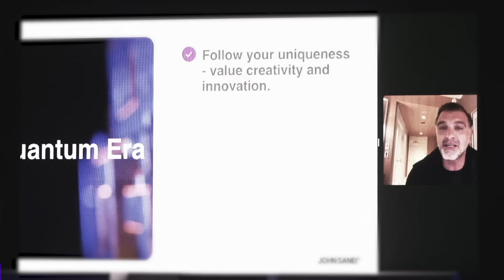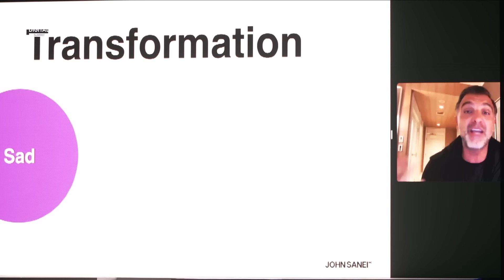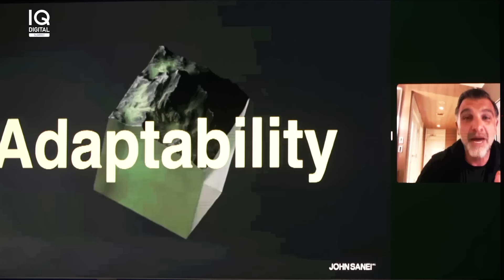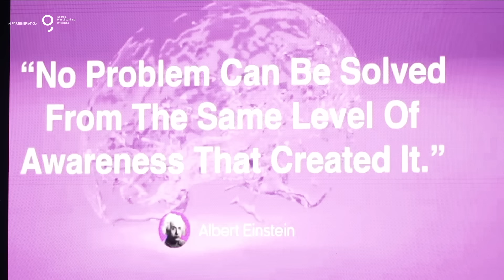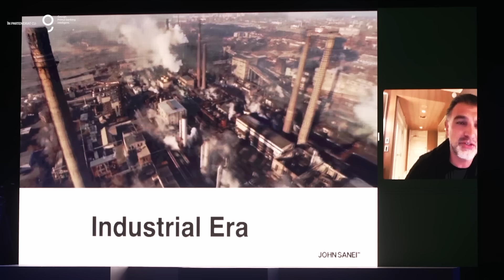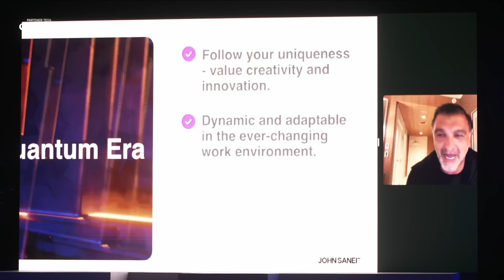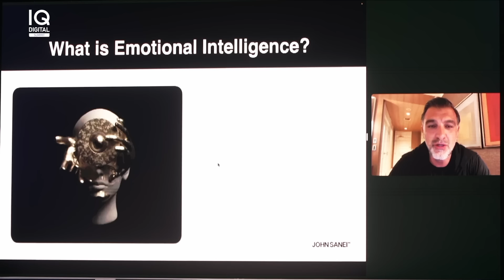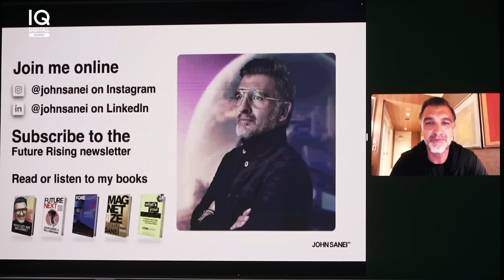CUM SCĂPĂM DE „DEPENDENȚA DE SIGURANȚĂ”? John SANEI, speaker & autor, la IQ DIGITAL Summit Timișoara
Crezi că ești pregătit pentru provocările viitorului? Crezi că inteligența e cea mai importantă calitate de care ai nevoie pentru a fi relevant în următorii ani?

John Sanei, autor a cinci best sellere traduse în toată lumea și strateg de business cu experiență la companii precum Oracle, Visa sau Reuters, a explicat la IQ Digital Summit Timișoara cum ne putem pregăti creierele pentru un viitor în care miza este nu să îți dezvolți inteligența (nu așa cum o înțelegem în mod tradițional), ci adaptabilitatea.

🇷🇴 Principalele momente ale prezentării sale/ 🇬🇧 Highlights:

00:00 INTRO
01:25 🇷🇴 CELE 3 FAZE ALE TRANSFORMĂRII/ 🇬🇧 THE 3 PHASES OF TRANSFORMATION
04:50 🇷🇴 CE ESTE OPTIMISMUL FRAGIL/ 🇬🇧 WHAT IS FRAGILE OPTIMISM
06:53 🇷🇴 500 DE GENERAȚII, ACELEAȘI REGULI/  🇬🇧 500 GENERATIONS, SAME RULES
09:18 🇷🇴 INTELIGENȚA DEVINE O “MARFĂ” /  🇬🇧 INTELLIGENCE BECOMES A 'COMMODITY'
12:27 🇷🇴 INTELIGENȚĂ vs. DECLANȘATORI/ 🇬🇧 INTELLIGENCE vs. TRIGGERS
13:33 Q&A w. DRAGOȘ STANCA, founder U100
14:23 🇷🇴 CUM ȚINEM PASUL CU SCHIMBAREA/ 🇬🇧 HOW DO WE KEEP UP WITH CHANGE
17:23 🇷🇴 SUNTEM DEPENDENȚI DE IDEEA DE CERTITUDINE/ 🇬🇧 WE ARE DEPENDENT ON CERTAINTY

🤝 Summitul de la Timișoara, parte din proiectul IQ DIGITAL, e un concept Upgrade 100 și George – BCR.

🤝 Partener tehnologie: VODAFONE.

Proiectul educațional tip hybrid media IQ Digital cuprinde evenimente, podcasts, newslettere, online publishing, video short & long form – și e difuzat online dar și la radio și TV cu scopul de a sprijini procesele de digitalizare cu care se confruntă sectorul IMM, administrația publică și comunitățile locale din România.

Găsiți toate detaliile pe iqdigital.ro